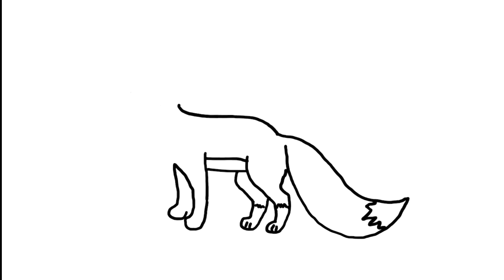Easy Fox drawing for kids.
If you want to draw a Fox and don't have clue how to begin, then this video is for you. Drawing Fox is very easy if you know how to start and what to do. I tried to make this drawing as easy as possible. Just watch the complete video first and then in the second step try to follow the steps along with watching the video and you will make a beautiful Fox for your kid.

How to draw Fox.